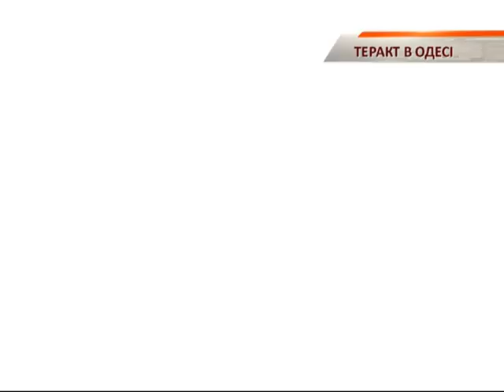В Одессе за сутки прогремело сразу два взрыва - Чрезвычайные новости, 24.12